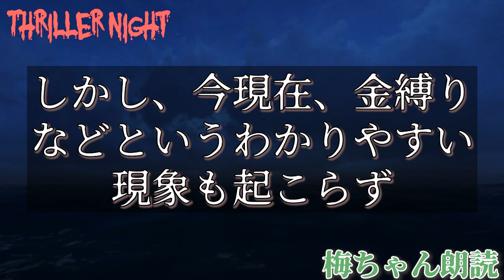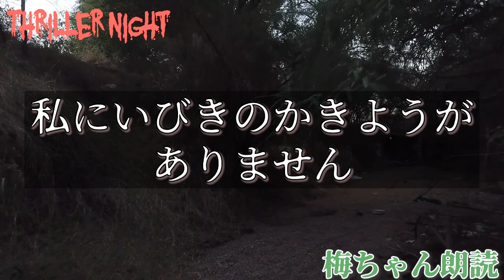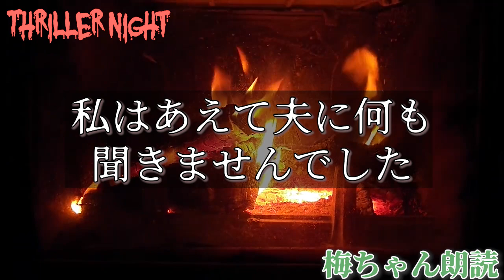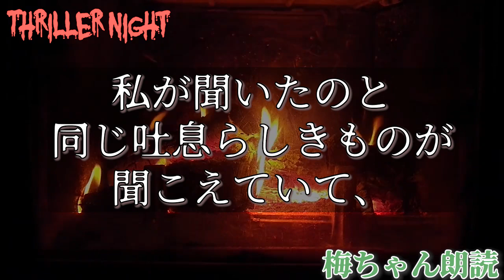怪談朗読「ホテル」月刊ムー